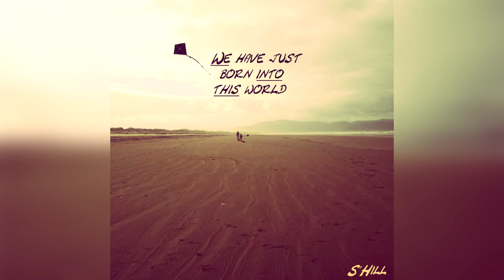S'Hill - Peace Of Mind [Ambient] (Creative Commons/Free Use)